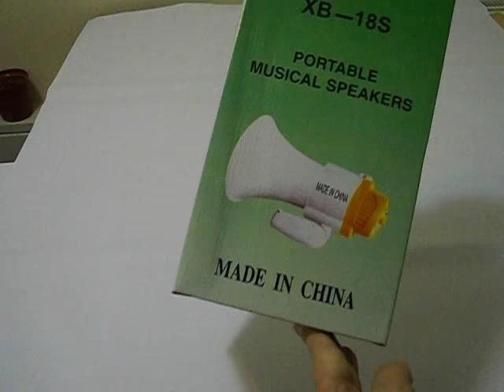Portavoce / Megafon XB-18S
Megafon portabil cu acumulator. Ideal pentru stadioane, intruniri, mitinguri etc.
Caracteristici:
- putere maxima: 5W
- raza de acoperire: 200m
- diametru palnie: 15cm
- microfon intern inclus
- functie de inregistrare-redare: maxim 12 secunde
- reglaj Volum
- buton Melodie
- curea de umar inclusa

Functioneaza cu acumulator 6V inclus, reancarcabila la priza (220V).

cMall.ro nu isi asuma responsabilitatea pentru modul in care clientii utilizeaza acest produs.